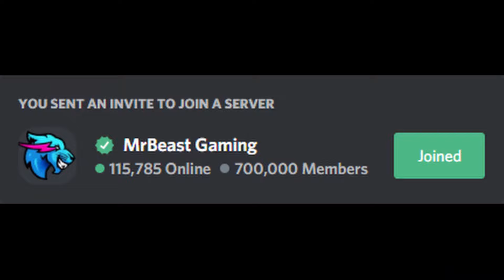Hogyan Nyertem $10,000-t egy MrBeast Eventen...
Bocsi a minőségért, nem akartam, hogy befolyásoljon az event alatt az esetleges laggok.

Ha van valami kérdésed lépj fel a Discordomra és ott választ fogsz kapni!